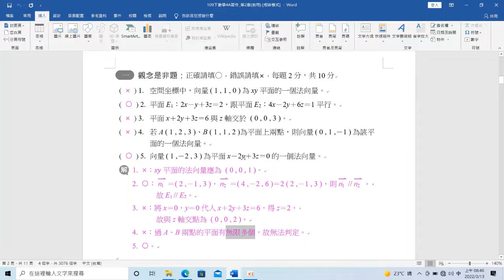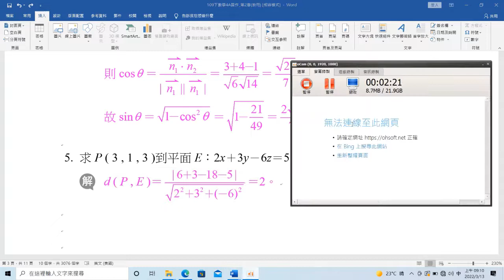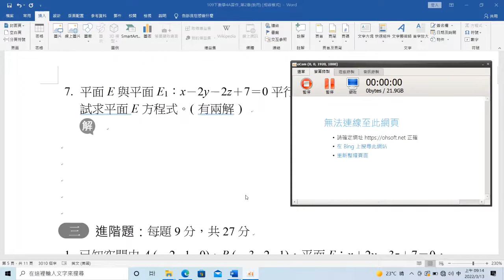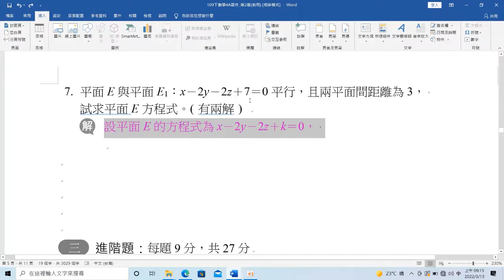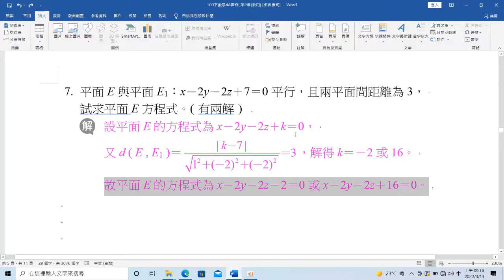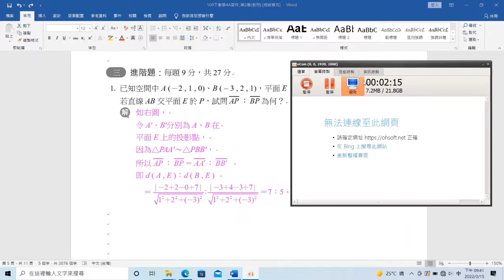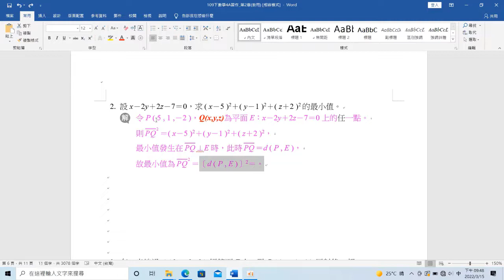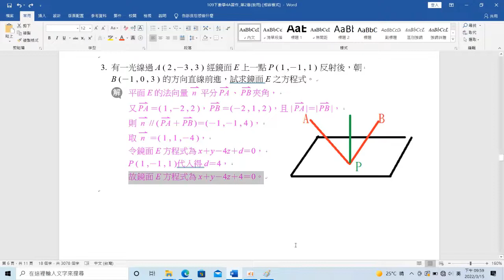2-1 平面方程式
影片內容：2-1 平面方程式
教學版本：高中數學 南一版 第四冊 數A 習作
示範教師：吳睿哲老師